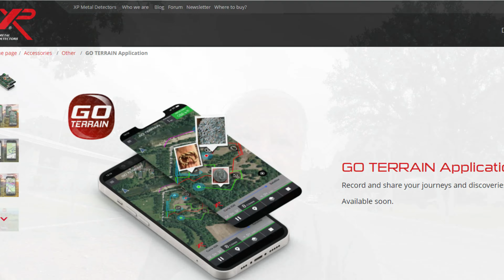Go Terrain App Release and Update in United States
Tom talks about the promised release of the Go Terrain app in the United States.

Tom Ashworth has many hobbies and interests.
to include Treasure Hunting, Pool (Billiards), Gold Prospecting, and Texas.

He has some interesting information if you want to learn to play pool. If you like to look for buried treasure, you can find over 40 years of research on his site. Finally, if you want gold prospecting, Tom started the first gold mining site on the web in 1994 (the original

PRODUCTS THAT TOM RECOMMENDS

Blu3 Nemo
Blu3 Nomad
Bright Weights and Weight Belt System
XP Deus 2
XP Deus 2 WS6 Master
XP MI6 Pin pointer
XP Deus 2 Diving S-Telescopic Stem
XP WSAII Headphone
Nokta Makro Legend
ToughBuilt Knee Pads
Chest Mount for Metal Detecting
Grey Ghost Metal Detecting Pouch
Octomask w/GoPro Mount Crestwalker Beach Cart